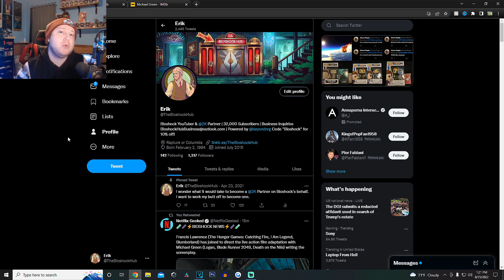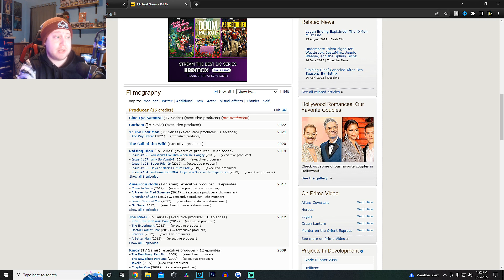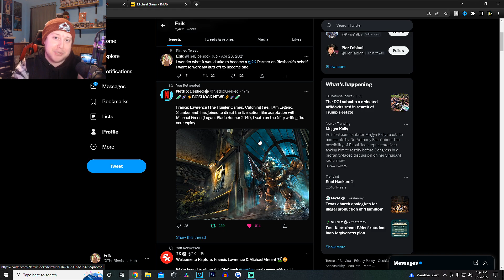BREAKING BIOSHOCK MOVIE NEWS! | Francis Lawrence & Michael Green as Director and Screenplay! (2022)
Welcome back my Rapture Family to another brand new Bioshock video. In today's video, we have BREAKING BIOSHOCK MOVIE NEWS! | Francis Lawrence & Michael Green as Director and Screenplay! (2022)

▶Erik J.
▶Box 1282
▶Portage, Indiana 46368

▶Become a Channel Member starting at $.99 a month!

Social Medias

*Rude, hateful or derogatory comments towards other commenters or myself will be blocked. We're all here to have fun and enjoy content, so please do so.*